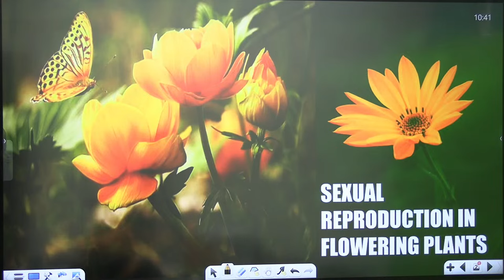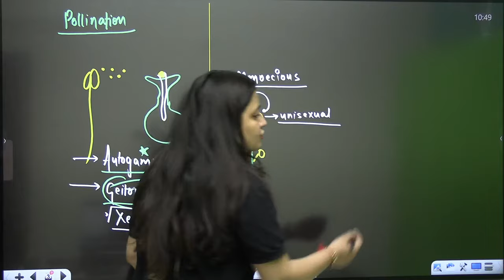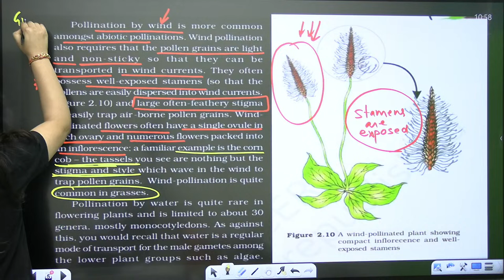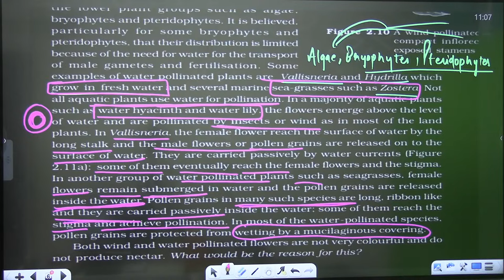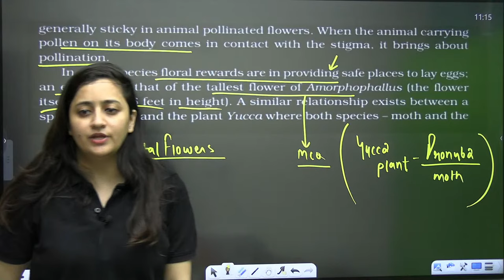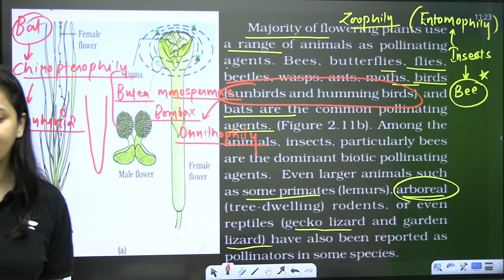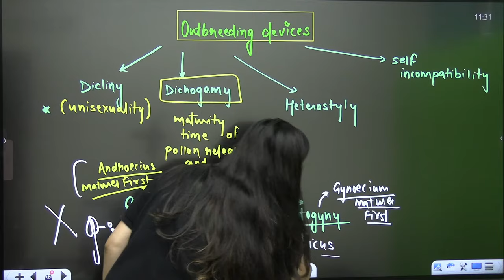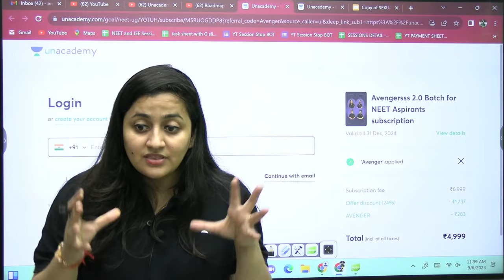Sexual Reproduction in Flowering Plants | Part - 4 | NEET 2024 Conquer Batch | Ambika Sharma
⚡Avenger 2.0 English Batch 🚀

If you're looking for a detailed explanation of Sexual Reproduction in Flowering Plants, then this is the video for you! In this detailed video, Educator Ambika Sharma will be discussing Sexual Reproduction in Flowering Plants concepts from Biology for NEET 2024. Watch the complete NEET Conquer Batch to ace NEET 2024 exam.

You can enroll to Unacademy Subscription and get the following benefits:
1. Learn from your favourite teacher
2. Dedicated DOUBT sessions
3. One Subscription, Unlimited Access to Live Online Classes and Videos
4. Real-time interaction with best-in-class teachers
5. You can ask doubts in live online classes
6. Limited students in each Class
7. Download the videos & watch them offline